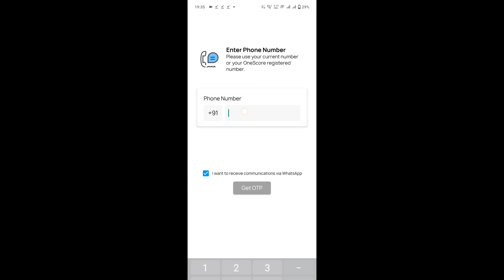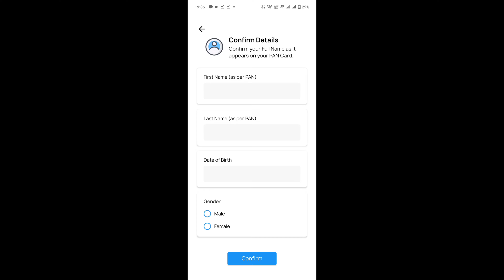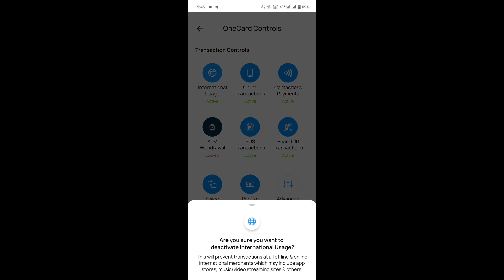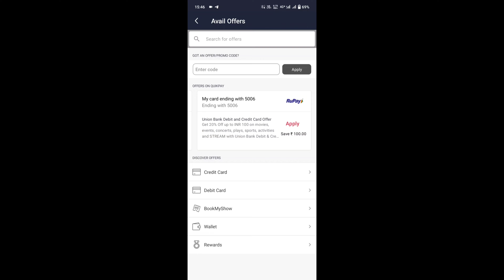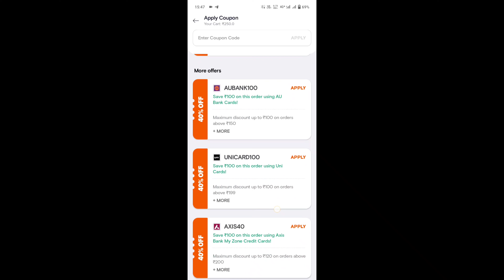one card full details telugu|| onecard live apply ||onecard fixed deposit#onecard offers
Hi, I just found a rock solid Metal Credit card i.e. OneCard, which gives a truly rewarding experience and is easy to use for online shopping - give it a shot! What's more! You can manage your card from a super easy to use App. Try Now